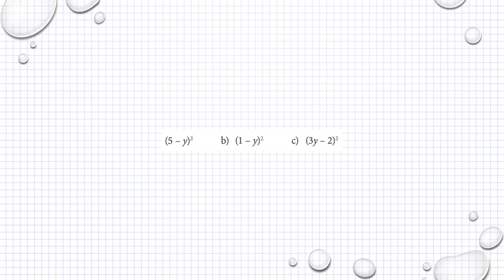Matematik M Holmström Ma2a 1106 Ma2b 1106